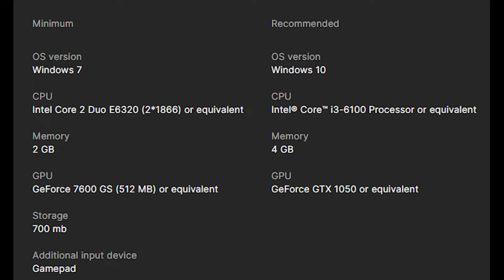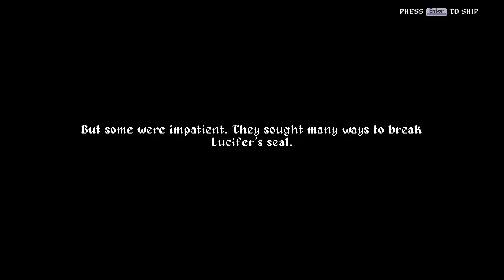Rising Hell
Rising Hell is a vertical platformer rogue-lite filled with adrenaline-pumping action and tons of heavy gothic metal shreds. Climb out from the ever-changing hell while you fight hordes of blood-lusting demons.